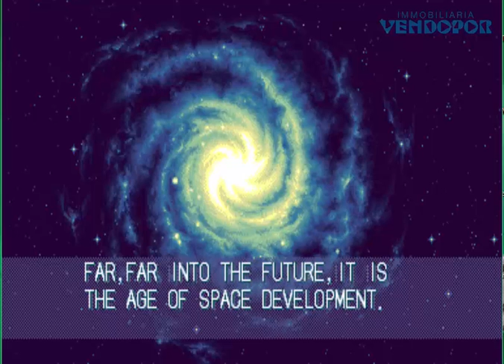Eco Fighters 1994 Capcom Games Jugando Juegos Arcades CoinOp Gamers Gaming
Game of the Day - Juego Retro Arcade Completo Terminado para hacer Memoria y Traer Recuerdos de Infancia y Juventud

TITLE / TITULO: Eco Fighters
MANUFACTURER / CREADOR: Capcom Games - 1994

¿Quiere conocer nuestros servicios inmobiliarios en Barcelona? ¡Visite para conocer nuestros servicios inmobiliarios y agencias inmobiliarias en Barcelona

Retro Gamers Jugando Arcades Coin-Op Review Capcom Sega Taito Atari Mame Retro Arcade Games Konami Neo Geo Jaleco